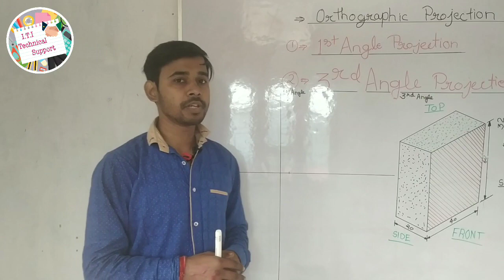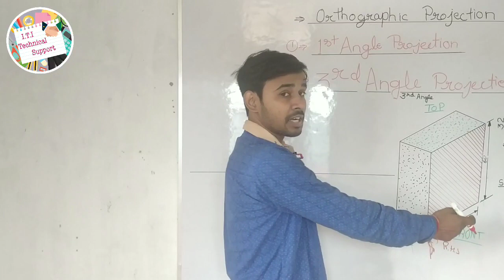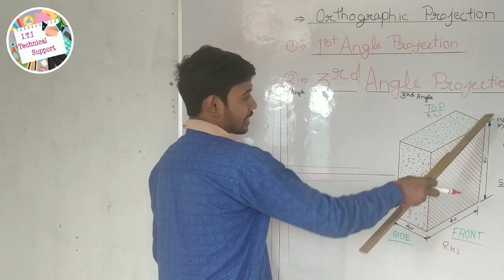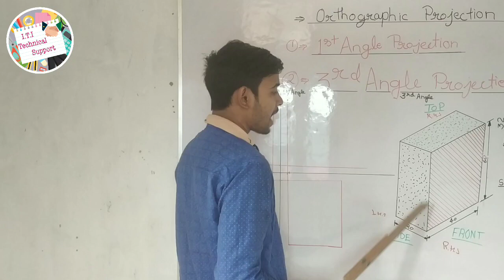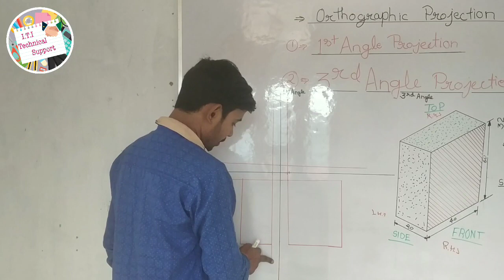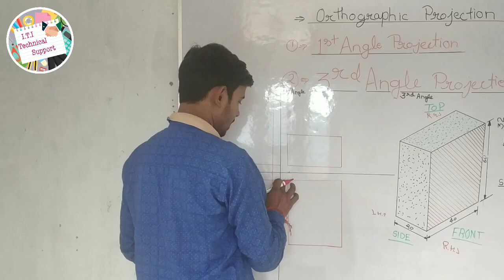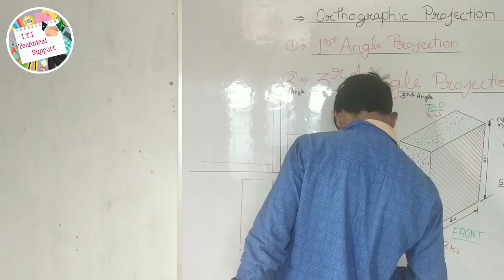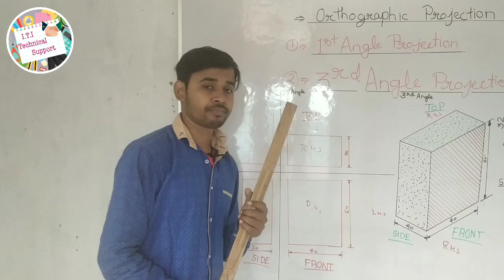Simple Orthographic projections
Simple way to teach Orthographic projections in third Angle projections